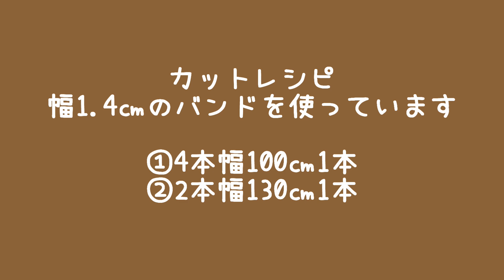第129作★ドーナツのような可愛いリース(直径５㎝)をクラフトバンドで作りましょう【余り紐活用/まんまるリース】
ご覧いただきありがとうございます。今回は、余り紐を活用してドーナツのような可愛いリース(直径５㎝)を作ります。クリスマスツリーのオーナメントやギフトのラッピングにもおすすめです。ぜひ作ってみて下さいね。

必要な長さ 12本幅のバンド 約130㎝1本
お好みのリボン26㎝1本

カットレシピ
①4本幅100㎝1本
②2本幅130㎝1本

第6作★クラフトテープでクロス柄カゴバッグ【作り方】

第7作★クラフトテープでカゴバッグ【作り方】
お弁当入れにぴったり！Suitable for lunch box! How to make a basket bag with kraft tape

第8作★クラフトテープでカゴバスケット【作り方】まるみかわいい

第68作★PPバンドでナチュラルカゴバッグを作りましょう＊色を変えるだけで可愛い模様【簡単/基本の編み方】

第65作★PPバンドで模様入りカゴバッグを作りましょう＊差し込むだけで可愛い模様が出来ます【持ち手の作り方も詳しく解説】

第9作★夏カゴバッグ＊クラフトテープ＊作り方＊

第11作★クラフトテープでクロス柄ワンハンドルカゴバスケット【作り方】

第12作★クラフトテープで模様編みのカゴバスケット【作り方】

第13作★クラフトテープ＊ボーダー柄カゴバスケット【作り方】
How to make a basket with a border pattern using craft tape

第15作★クラフトテープでカゴバッグ＊縁かがり【作り方】How to make an overhanging basket bag with craft tape

第16作★クラフトテープでカゴバッグ＊縞模様【作り方】How to make a striped basket bag with craft tape

第17作★クラフトテープでカゴバッグ＊大人かわいい色＊持ち手倒せます【作り方】How to make a foldable handle basket bag with craft tape

第18作★クラフトテープでカゴバッグ＊丸底＊縦長バッグ＊引き返し編み＊縁かがり【作り方】How to make vertically long & round bag with craft tape

第19作★クラフトテープでカゴバッグ＊階段状の編目がきれい＊丸底【作り方】How to make basket bag beautiful stepped mesh with craft tape

第20作★クラフトテープでカゴバッグ＊花ボタン＊丸底＊丸編み【作り方】How to make bag flower buttons & round bottom & circular knitting

第21作★クラフトテープ＊よろい編みカゴバッグ＊バイカラー＊丸底【作り方HowTo】craft tape basket bag/armor knitting/bicolor/round bottom

第22作★クラフトテープ＊格子模様カゴバッグ＊丸底【作り方】How to make a checkered round bottom bag made of craft tape

第23作★クラフトテープ＊バレッタ&ヘアゴム＊余り紐でヘアアクセ【作り方】

第24作★クラフトバンドカゴバッグ＊交差模様【作り方】How to make a cross-patterned basket bag with a craft band

第25作★クラフトテープ＊カゴバッグ＊クロス柄＊柄入り持ち手【作り方】How to make cross patterned craft tape bag with patterned handle

第26作★クラフトテープ＊あじろ編み＊カゴバッグ【作り方】Craft tape * Ajiro knitting * Basket bag [How to make]

第29作★クラフトテープ＊カゴバスケット＊追いかけ編み【作り方】How to make a basket by chasing knitting with craft tape

第41作★クラフトテープ＊カゴバッグ＊ストールクリップがアクセント【作り方】

第43作★クラフトテープ＊丸～い＊バケツ型バスケット＊丸底編み＊3本縄編み＊追いかけ編み【作り方】

第44作★超簡単!! クラフトテープでボーダー柄のカゴバッグを作りましょう😸

第45作★楽に編める‼︎クラフトテープでカゴバスケットを作りましょう😸Let's make a basket with kraft tape [Easy to knit! ]

第46作★おすすめ‼︎クラフトテープでプチお出かけカゴバッグを作りましょう😸Let's make a petite outing basket bag with kraft tape!!

第47作★おすすめ‼︎クラフトテープでシンプルカゴバッグを作りましょう😸A simple kraft tape basket made by chasing knitting

第48作★巻くだけ簡単‼︎クラフトテープでクロワッサンを作りましょう😸Make croissants easily with kraft tape

第49作★初めてさんも必見！クラフトテープでカゴバッグを作りましょう😸A basket bag made of kraft tape that even the 1st person can make

当チャンネルでは、クラフトテープ（クラフトバンド・紙バンド・エコクラフト）やPPバンドを使った各種クラフトワーク講座にどんどん力を入れていきます。ご視聴・高評価をいただけると嬉しいです。